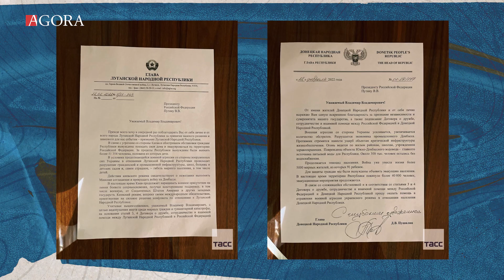Un an de război. Cum a decis regimul de la Kremlin să invadeze Ucraina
Ora 4:45 a dimineții de 24 februarie 2022. Răsună explozii, se aud mașinării militare și sirene. Federația Rusă invadează Ucraina cu atacuri de artilerie, atacuri aeriene și debarcarea forțelor ruse în Odesa și Mariupol. Se întâmplă simultan din nord, est și sud țării. E prima zi de război și teroare... război care nu va înceta nici peste 12 luni...